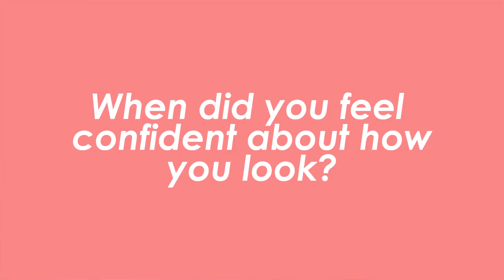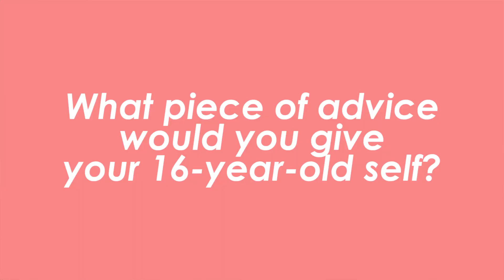Shay Mitchell on Embracing Her Filipina Heritage | Pretty Unfiltered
I'd like to believe Shay Mitchell and I would be best friends. Aside from the fact that I'm not a big pizza person (and Shay is obsessed!), we have a lot in common. Our favorite esthetician is Shani Darden. We both create content for YouTube. She's really into skincare and makeup, as am I! And she's a total girls' girl, but can get down with the boys, too. (Plus, she's on one of the most scandalous and morbid shows on the tube, and I love anything creepy or horror-genre related.)

Shay joined us on this week's episode of PrettyUnfiltered while promoting her new partnership with Bioré, and having interviewed her once before, I knew that she was going to be fun, but also genuine — something that's absolutely necessary for our series. After an outfit change on her part, we kicked off our shoes and got to talking.

Shay is half Filipina, and growing up, Shays she felt like she didn't fit in. She explained that she felt insecure in school, which most of us can relate to, but her insecurities were mostly due to the fact that she didn't look like most of her friends. She had darker skin and features; everyone else was white and blonde.

I was also totally blown away to hear that Shay used to dye her hair blonde and wear contacts in an effort to alter her image. She explains how she came to embrace herself, how she built up her confidence and told us an amazing quote her mother shared with her as a kid. Check out the interview with Shay and then let us know what empowers you by hashtagging PrettyUnfiltered.

On Kirbie: Rebecca Valance top and skirt.
On Shay: Hair by Rod Ortega, makeup by Mario Dedivanovic

Follow Kirbie!

POPSUGAR Beauty is a guide to everything a beauty guru needs, delivering fresh makeup tutorials tutorials, beauty tips and product reviews! Learn insider tricks from our beauty reporter Kirbie Johnson, celebrity makeup artists, hair stylists and more. We've got everything from hair tutorials, nail art tricks, skin care tips, and more.